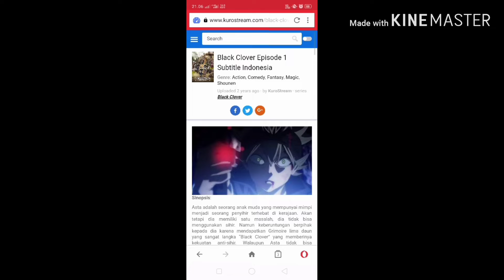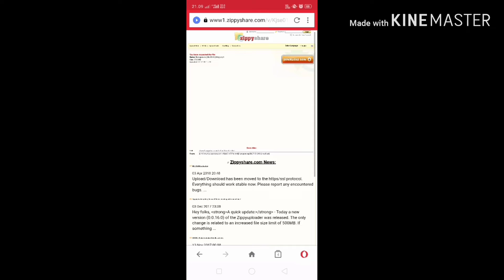Description "BLACK CLOVER"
Nama :Adji Baehaqi
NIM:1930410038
Kelas:IH A